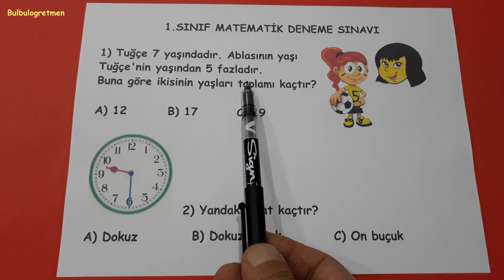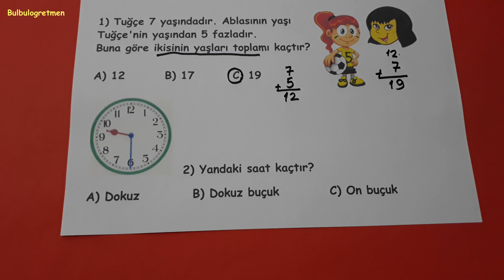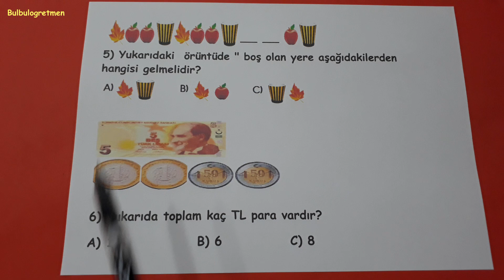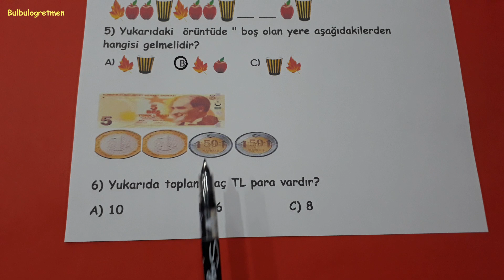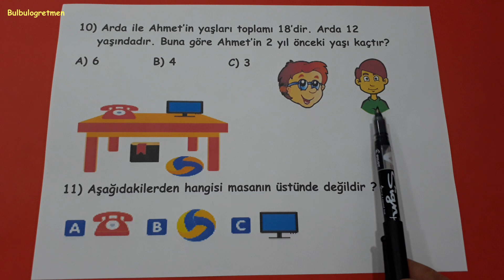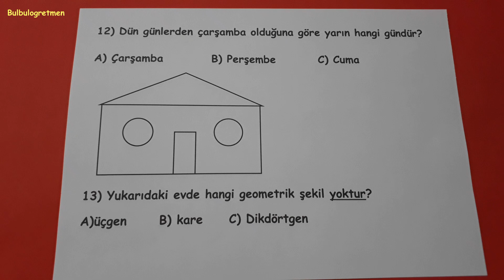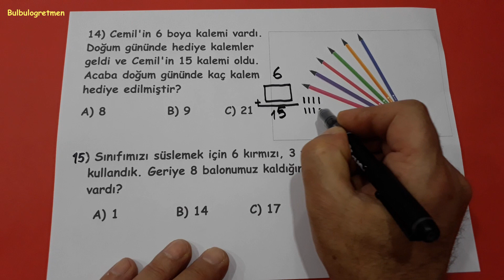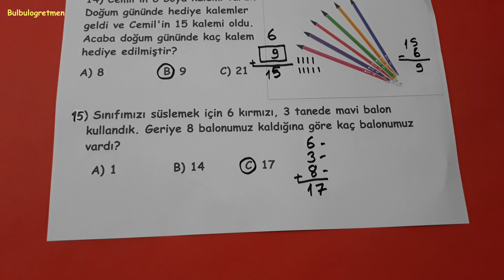1.sınıf matematik yıl sonu deneme sınavı (2.sınıfa hazırlık) @Bulbulogretmen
bu videomda sizlere 1.sınıf matematik deneme sınavı anlattım. Beğeneceğinizi düşünüyorum. Başarılar diliyorum.
1.sınıflarla ilgili videolarıma aşağıdaki renkli kısımlara bakarak ulaşabilirsiniz.
Bana ulaşmak isterseniz: instagram : bulbulogretmen sayfama mesaj atarak ulaşabilirsiniz